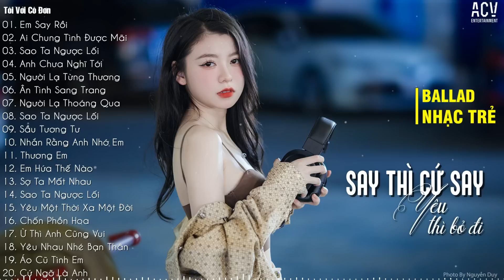Em Say Rồi, Ai Chung Tình Được Mãi, Sao Ta Ngược Lối | Liên Khúc Nhạc Trẻ Tâm Trạng Buồn Nhất 2023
📝 Tracklist
00:00 01. Em Say Rồi - Thương Võ
04:38 02. Ai Chung Tình Được Mãi  - Đinh Tùng Huy
10:03 03. Sao Ta Ngược Lối - Đình Dũng | Thương Võ Cover
15:08 04. Anh Chưa Nghĩ Tới - Phan Duy Anh
19:09 05. Người Lạ Từng Thương - Như Việt
23:58 06. Ân Tình Sang Trang - Châu Khải Phong
29:10 07. Người Lạ Thoáng Qua - Đinh Tùng Huy
33:46 08. Sao Ta Ngược Lối - Đình Dũng
38:53 09. Sầu Tương Tư - Nhật Phong
42:52 10. Nhắn Rằng Anh Nhớ Em - Đình Dũng ft Lê Cương
47:56 11. Thương Em - Châu Khải Phong | Tú Na Cover
52:44 12. Em Hứa Thế Nào - Như Việt
57:04 13. Sợ Ta Mất Nhau - Châu Khải Phong
1:01:41 14. Sao Ta Ngược Lối - Đình Dũng
1:06:46 15. Yêu Một Thời Xa Một Đời - Khả Hiệp
1:11:42 16. Chốn Phồn Hoa - Châu Khải Phong | Tú Na Cover
1:16:00 17. Ừ Thì Anh Cũng Vui - Hồ Quang Hiếu
1:20:37 18. Yêu Nhau Nhé Bạn Thân - Phạm Đình Thái Ngân
1:25:46 19. Áo Cũ Tình Em  - Thương Võ
1:30:20 20. Cứ Ngỡ Là Anh - Đinh Tùng Huy

© Copyright by  Tôi Với Cô Đơn & ACV Entertainment ☞ Do not Reup

 Tôi Với Cô Đơn là một đối tác chiến lược của Công ty TNHH ACV Entertainment